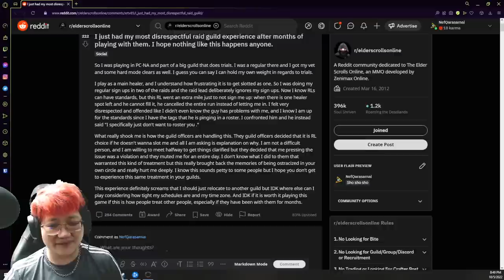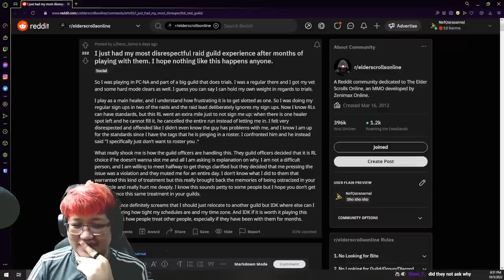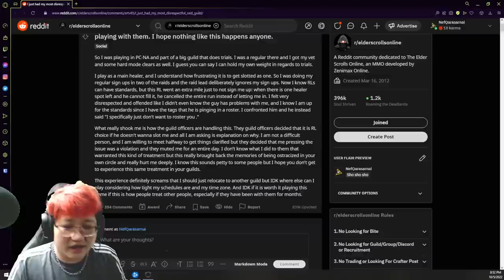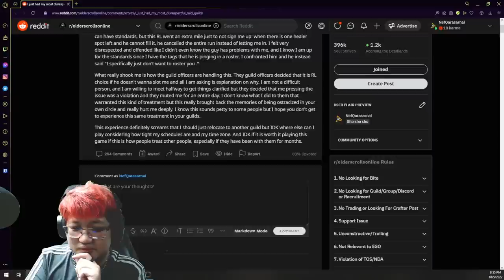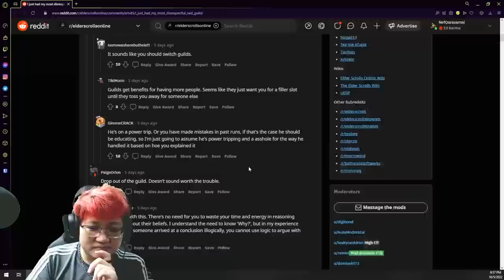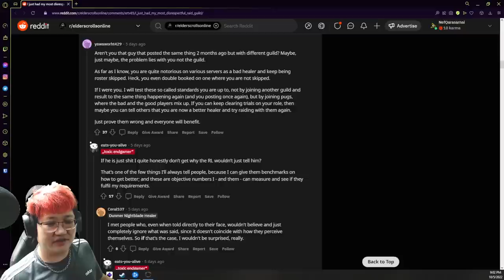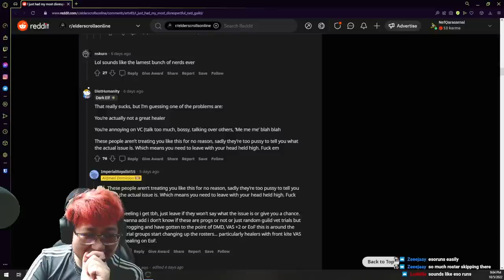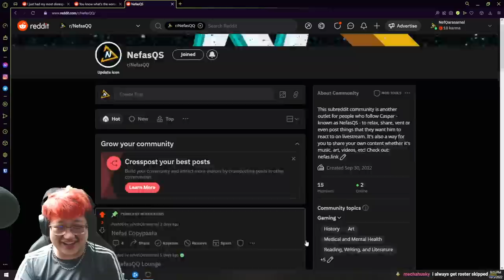So I Read an ESO Reddit Thread... | The Elder Scrolls Online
Timestamps:
0:00 - Reaction
10:48 - Plot Twist

SirClydus
TechnikalKO
Zephyrot
Markus L
Texecutioner187
Zerodead
Liko
Alywels
MrPrecise
Ce-Nex
Yaskudi
ChookyWookiee
Zak W.
Lee
Enthused
TheThirdImposter
Seth B.
ShadowKhaleesi
Loraden
ThatNewCatSmell
Stephane BC
Kate M.
iWaveOff
ESO_Prime
lKrmX
VishyRF
Zot1982
Rhysfelis
Enthused
Athena
Efrain M.
Nilandia
Hurry
Maevebear
CodyBye
Clattuc